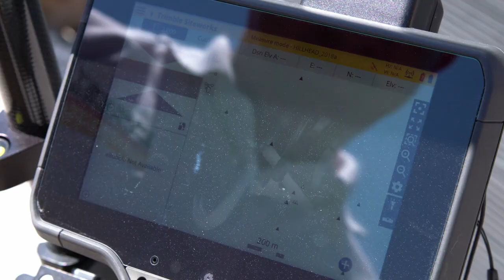Paul Tuohy of Survey and Laser part of Boels Rental on working with Trimble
We hear from Paul Tuohy at Hillhead from Survery and Laser, part of Boels Rental on working with Trimble equipment from SITECH